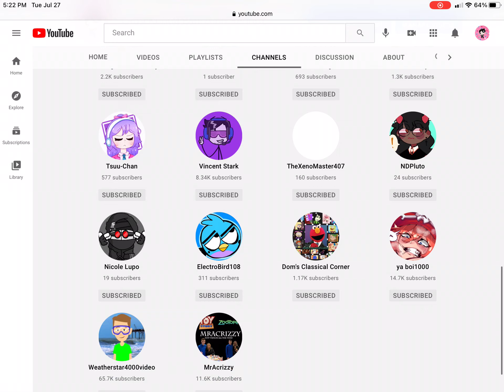All The People I’ve Subscribed To